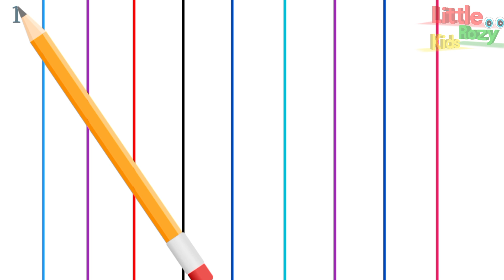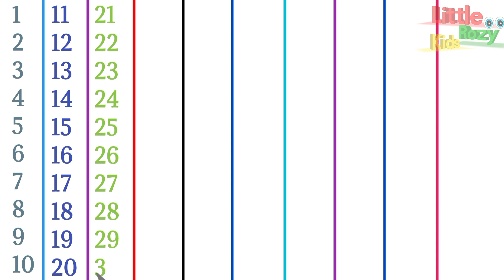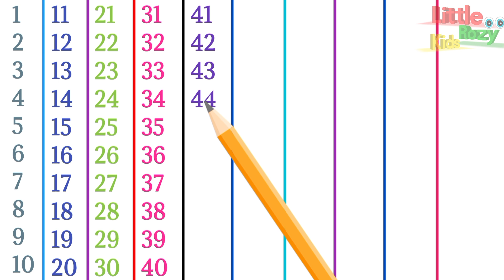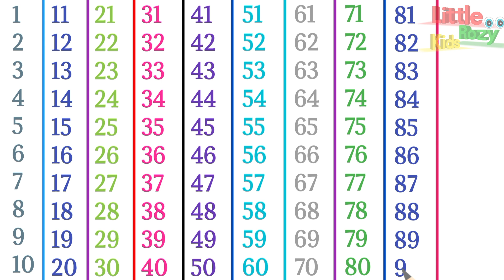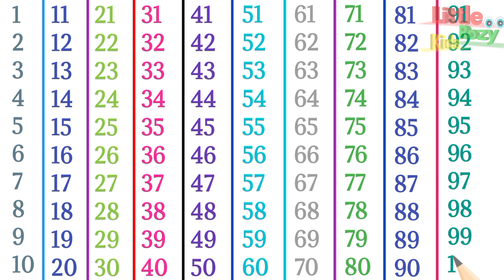1 से 100 तक गिनती हिंदी में, 🦍100 तक हिंदी में, 🦜एक से सौ तक, 🐒 1 se lekar 100 tak ginti hindi main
1 से 100 तक गिनती हिंदी में, 🦍100 तक हिंदी में, 🦜एक से सौ तक, 🐒 1 se lekar 100 tak ginti hindi main

Your quires ✍️🦜🦖🐒🦍

# गिनती

गिनती
गिनती 100 तक
गिनती गिनती
123 गिनती
100 तक गिनती
1234 गिनती
एक से 10 तक की गिनती सीखें
1 से 100 तक अंग्रेजी गिनती
1 से 100 तक गिनती
1 to 100 counting

1 se 100 tak hindi mein
Ek do teen
Hindi counting
1 से लेकर 100 तक गिनती
1 se 100 tak

ginti
1 to 100 counting
1 से 100 तक गिनती
1 se lekar 100 tak ginti hindi mein
1 to 100 counting in hindi
1 se lekar 100 tak ginti
1 से 100 तक गिनती हिंदी में सीखें
 एक से सौ तक गिनती
1 से 100 तक गिनती
एक दो तीन चार
1 to 100
1 to 100
100 तक गिनती
1 to 100 counting in hindi
100 tak ginti
गिनती
हिन्दी में 1 से 100 तक गिनती
1 से 100 तक हिंदी में गिनती
1 से 100 तक गिनती हिंदी में
1 se 100 hindi mein padhe
1 se 100 tak counting
learning counting 1 to 100
1 se 100 tak ginti
ginti 1 se 100 tak
100 tak ginti

ginti song
ginti ginti
ginti video
ginti pahada
so tak ginti
counting
100 tak ginti
 ginti 100 tak
animation
kindergarten
1 se 100 tak ginti

1 se 100 tak counting
ginti 1 2 3
1 to 100
ginti ginti

Ginti
123 song
1 to 100
count to 100
numbers
counting to 100
numbers song
learn numbers
count to 100 song
1 to 10
1 to 10 numbers
number song
1 to 100 numbers
counting to 100 exercise
1 to 100 numbers song
count 1 to 100
1 to 100 number song

1 to 100 counting,
1 से 100 तक गिनती,
1 se 100 tak ginti,
1 se 20 tak counting,
1 to 100,
counting,
1 to 100 counting in english,
hindi counting 1 to 100,
1 to 10,
1 to 100 counting in hindi,
Hindi mein 1 se 100 tak ginti,
1 to 100 counting song,
Learn counting 1 to 100,
counting numbers,
1 se lekar 100 tak ginti,
Numbers 1 to 100,
1 to 10 kids song,
counting numbers 1 to 100
 development.